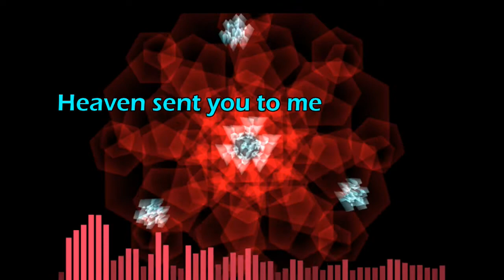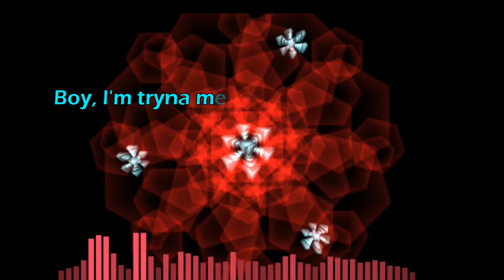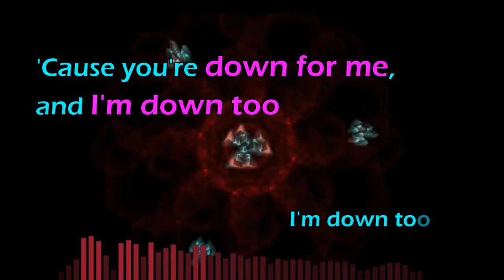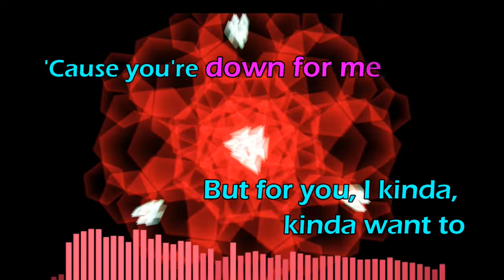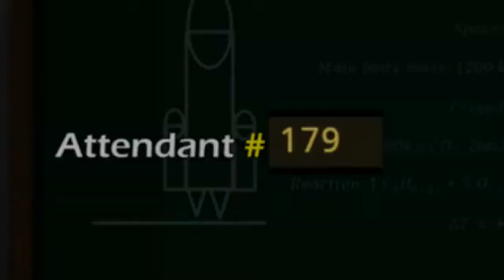Ariana Grande - positions (e Lin x Terminator-D1 remix)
Hello, attendants! So excited to share with you my chill house remix of "positions" by Ariana Grande. Been listening to her album for a while, so I thought I'd remix one of the songs.